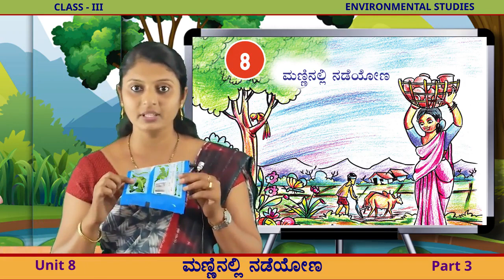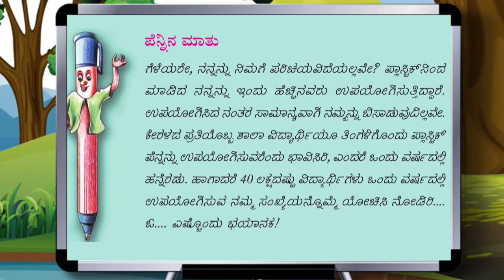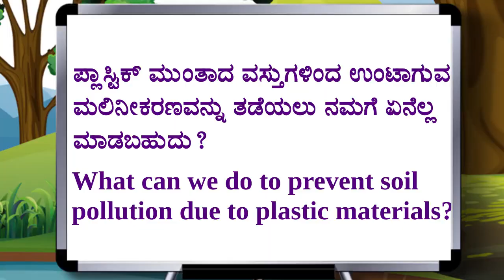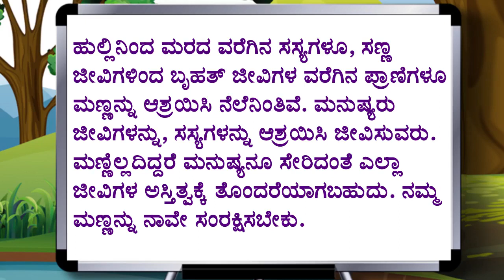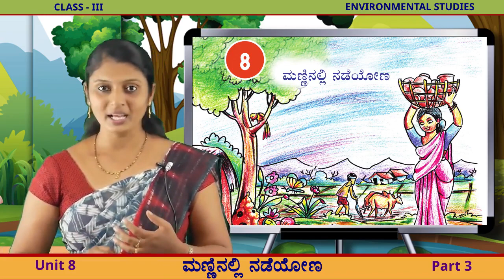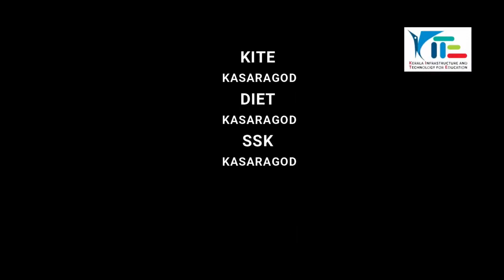FB2 3rd EVS Unit 8 ಮಣ್ಣಿನಲ್ಲಿ ನಡೆಯೋಣ Part 3